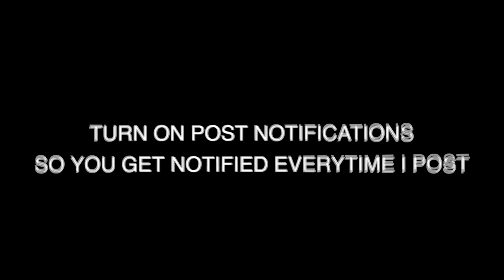COCK BLOCKING Prank On COLLEGE GIRLS 🥰 | Clark Atlanta University Edition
cock blocking prank on pretty college girls clark atlanta university edition